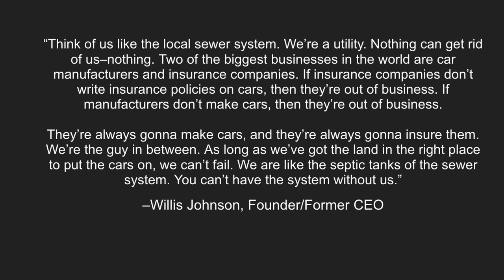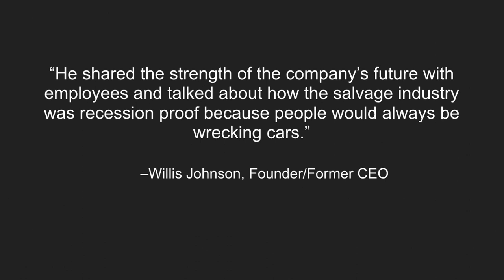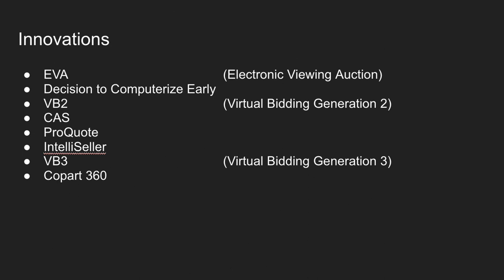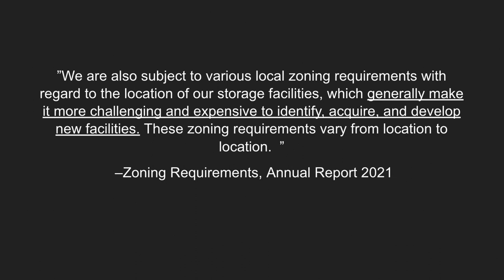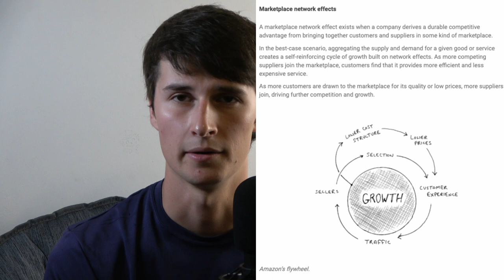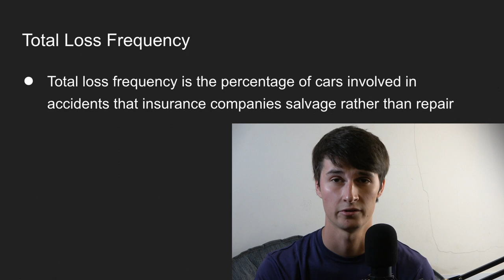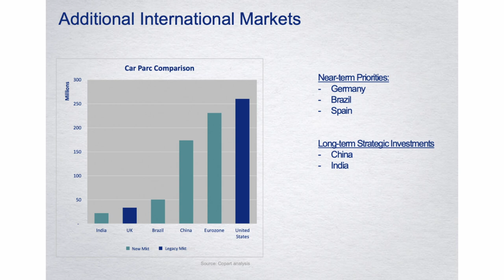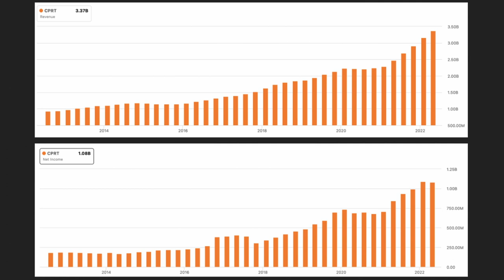Copart Stock [CPRT] - Long-Term Compounder (Deep-Dive Analysis)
Timeline:
0:00 Intro
0:37 What is Copart?
2:43 Management Team
4:44 How does Copart make money?
6:06 Industry Analysis (Copart vs IAA)
7:17 Copart's Innovative History
10:18 Competitive Advantage(s)
16:05 Growth Vectors
20:35 Risks/Threats
22:31 Financials
23:26 Sustainability

Main Sources:
Junk to Gold by Willis Johnson